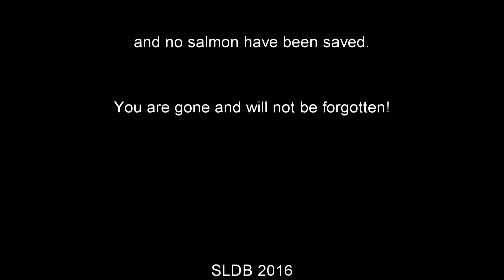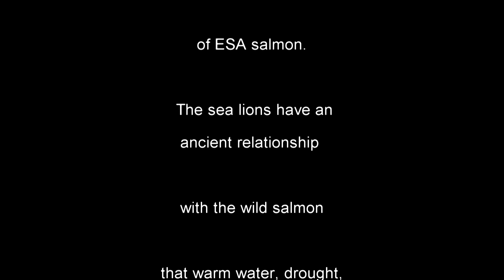May 11, 2016 The Angel of Death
Sea Lion Defense Brigade 0bserver video from the trapping and off loading of four California sea lions for lethal removal on
 May 11, 2016 for consuming some returning adult salmon out of the Columbia River below the Bonneville Dam.

Scapegoating and killing sea lions under the guise of
saving the salmon has only provided a smoke screen and a distraction away from the ultimate causes of esa salmon mortality on the Columbia River.  Moreover blaming and killing sea lions has not increased populations of esa salmon nor has it provided measurable results like unblocking the 50,000 currently blocked fish passages across Oregon and Washington State will.
In addition investing in toxic remediation will provide protection for esa salmon populations and actually aid in esa salmon recovery efforts in which blaming and killing sea lions does not do.

“Most predation occurs when young fish migrate downstream to their adult habitat the sea"  --  Dr. Gary Grossman.

Here are ten reasons out of many as to why Oregon ought not waste our tax dollars to kill sea lions for consuming some salmon
out of the Columbia River below the Bonneville Dam.

1. At least 54% of the resident fish species in Washington, 50% in Oregon, and 60% in Idaho are non-natives (Sanderson, etal.2009).

2.   The northern pikeminnow is clearly the most abundant and significant fish predator of juvenile salmonids in the lower Columbia River above Astoria (Friesen and Ward 1999).

3.  Pikeminnow appear to aggregate in the tailraces of dams, where they feed on disoriented salmon smolts (McNary Dam, Poe et al. 1991; and elsewhere, Ward et al. 1995), and at sites in Bonneville Pool where hatchery-origin salmonids are released (Collis et al. 1995).

4. The presence of nonindigenous fishes poses one of the greatest threats to the persistence of healthy native fish populations (Lassuy 1995, Richter et al. 1997, Rahel 2002).

5.   Smallmouth bass have changed the size-based predation dynamics in some areas where they have largely displaced the native predator, northern pikeminnow  (Ptychocheilus oregonensis Fritts and Pearsons 2006)

6.  NIS Fish consume millions of baby salmon smolt yearly.

7.  This all-“H”-centric view has largely ignored the impacts of key NIS in Pacific Northwest watersheds, which may  rival the detrimental effects of the all-H's (Ruckelshaus et al. 2002).

8.   The sea lions are opportunistic eaters and they consume a variety of prey. Their diets tend to fluctuate by location and prey available and in the most abundance so the Sea Lions aid the state in salmon recovery by consuming these NIS & hatchery fish.

9.  The sea lions have an important job to do. The sea lions help create the lushness of phytoplankton which are the cornerstone of the food chains for all life in the ocean.  Sea lions and seals help feed and assist with fish distribution throughout the basin. The science supports the importance of key stone and indicator species in our region and that removing them can cause more detriment to the ecology and fisheries than good.

10. The Columbia River Estuary has always been home to sea lions and other marine mammals. The Columbia River Estuary extends 146 miles from the mouth of the Columbia River to the Bonneville Dam.

In Closing  Sea lions and  wild salmon are both important key stone species in the Pacific Northwest Bio Region. They are both native to the Columbia River estuary ecology and the presence of sea lions and wild salmon help support the food web in the estuary they do not hinder it.

“Unfortunately the endangered salmon reside in a highly altered habitat difficult to establish a hierarchy on the cause effecting salmon mortality. Consequently assigning a value to potential increase in of salmon abundance that will be produced by predator control is problematical. When compared to increases potentially from other remediation of other negative influences such as degraded habitat, altered flow regime and contaminants. “ Dr. Gary Grossman*

*Since 1981, Dr. Grossman has been a professor of animal ecology from the University of Georgia. His primary research areas are “population dynamics and habitat selection and fishes.” He has published over one hundred and fifteen scientific papers, cited over 5,000 times. For the last twenty years has been advising fisheries agencies in California. In addition, in 2013 led a public hearing on the effects of fish predation on endangered salmonids that produced a technical report. He has recently completed a general review on the effects of predators on San Joaquin Deltas fishes, to be published   in “State of Delta’s Science”